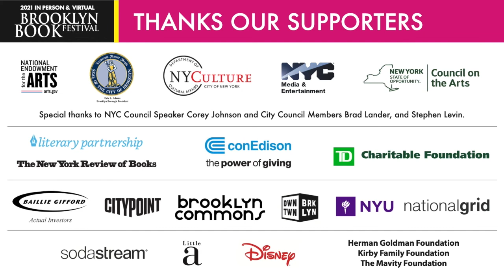The Burden of Memory w/Andrea Bajani, Anuk Arudpragasam, & Myriam J.A. Chancy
In three astonishing new novels, the past hovers over the present like a ghost. In Italian writer Andrea Bajani’s If You Kept a Record of Sins (translated by Elizabeth Harris), a mother’s abandonment lingers on in the memory of her grown son. Meanwhile, the protagonist of Sri Lankan author Anuk Arudpragasam’s A Passage North, contends with the echoes of the country’s thirty-year civil war. And in Haitian writer Myriam J.A. Chancy’s What Storm, What Thunder, the island’s devastating 2010 earthquake is recalled with an eerie relevance. Moderated by Anderson Tepper.